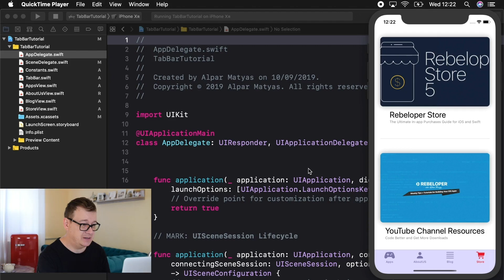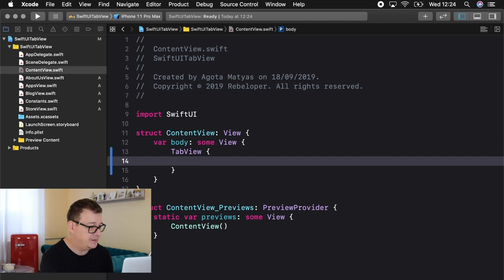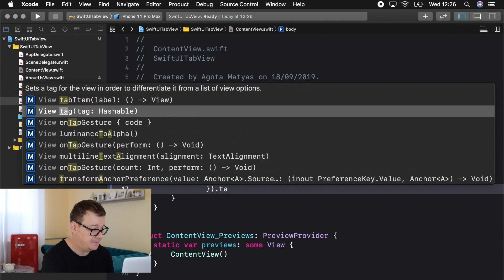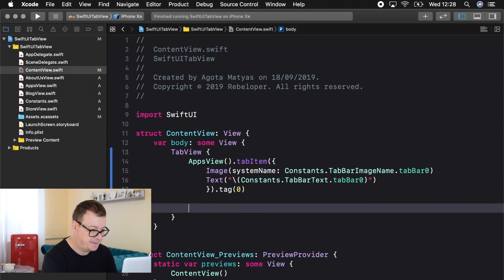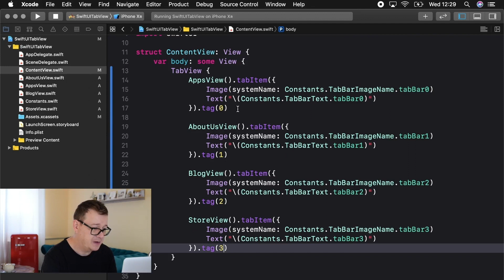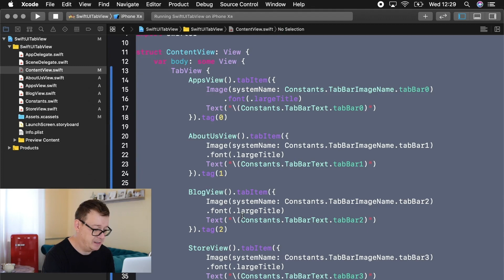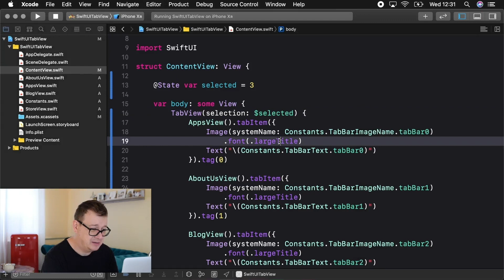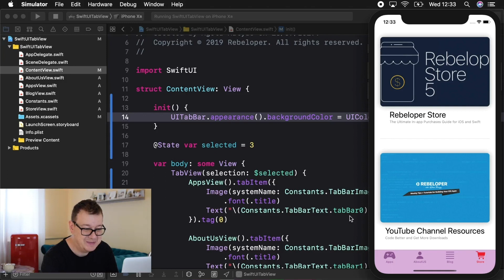Tabbed View SwiftUI - TabBar Tutorial & Basic Customization - Xcode 11 - 2019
In this swiftui basics tutorial I will show you how to insert TabBar(TabbedView) TabItemLabel with SwiftUI in Xcode 11.

Learn how to implement tabbar in swiftui in this SwiftUI tutorial for beginners. Do you know how to use Tab Bar in Xcode 11 (SwiftUI)? If not than this is the perfect SwiftUI tutorial for you. You will find out how to insert tabbar in swiftui.

Implementing TabView in SwiftU can be a bit tricky if you are coming from UIKit land. But you can learn from these swiftUI tutorial tips and tricks. This video is a swiftui basics for beginners where you will learn how to add a tabbedview.

So if you’re looking for SwiftUI – Tabbed View (2019) than look no further. This is the perfect swift ui tutorial where you can learn about swiftui tabbedview.